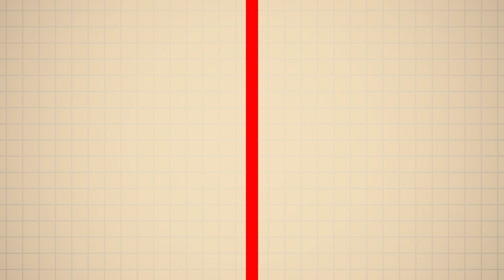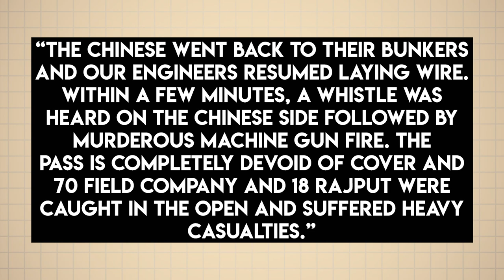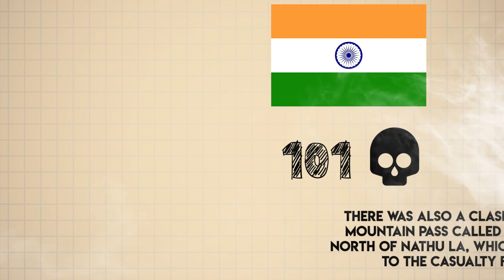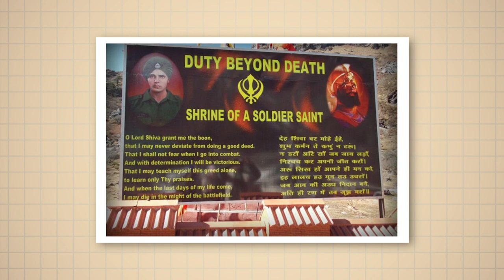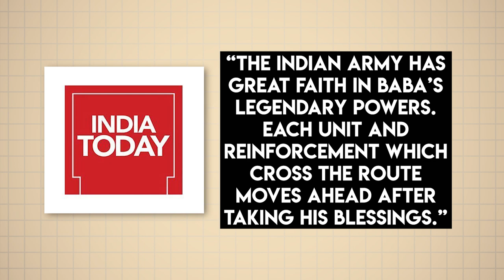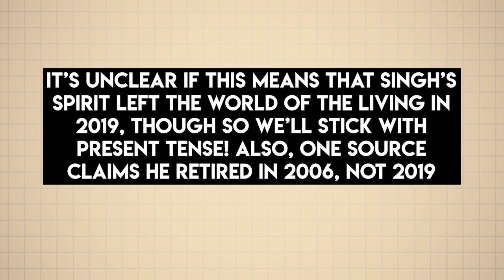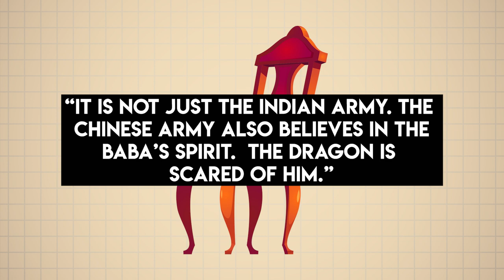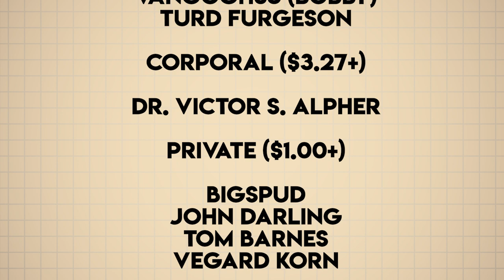The Legend of the Indian Private who HAUNTS the Chinese Army & Watches over the Indian Army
Have you heard about the Sino-Indian War before? What about the ghost that haunts Nathu Lu, scaring the Chinese Army to this day?

🎬Video Credits:
Narrator - Cam
Editor - Steven DiLeo
Writer - Nick
Researcher - Daniel

Chapters

0:00 Introduction
1:03 Sino-Indian War of 1962
3:47 Baba Harbhajan Singh
7:26 Conclusion